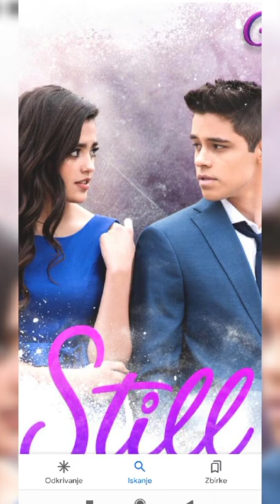kaly mashup lajkajte in se naročete